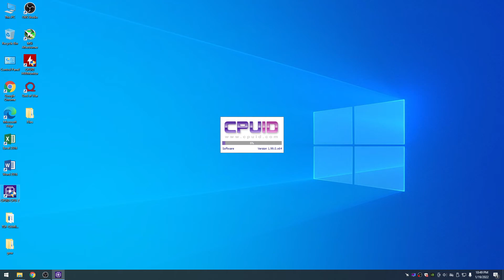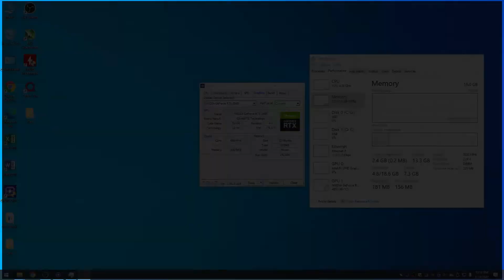RTX 2060 12gb Chơi GOD OF WAR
3D COMPUTER LÀ NƠI MÌNH LÀM VIỆC, HÃY ỦNG HỘ MÌNH BẰNG CÁCH HÃY MUA MÁY THẬT NHIỀU Ở ĐÂY NHÉ.